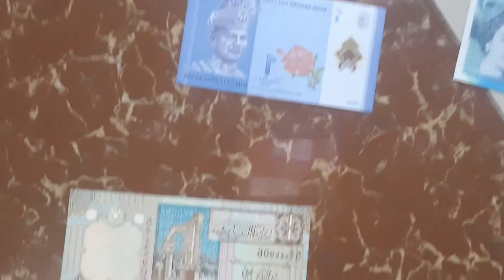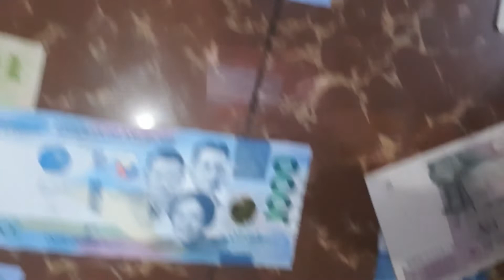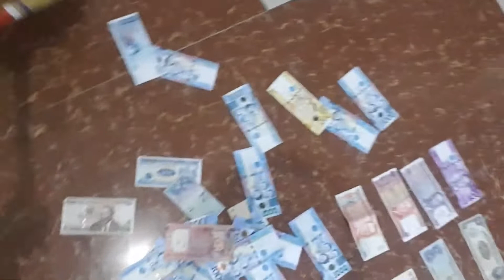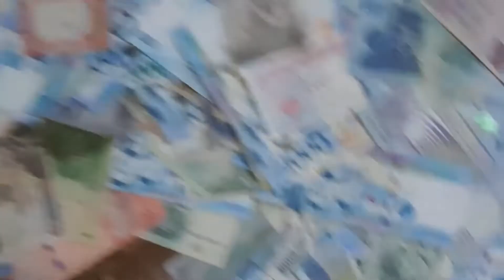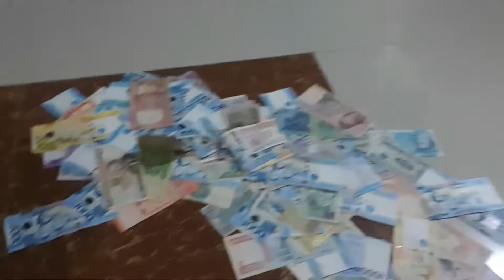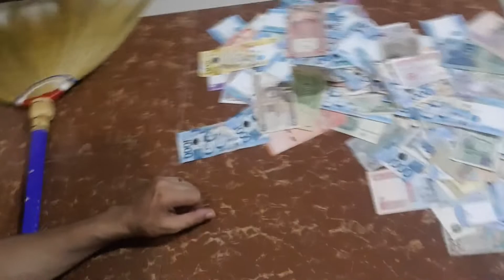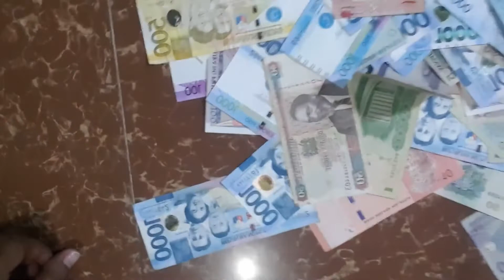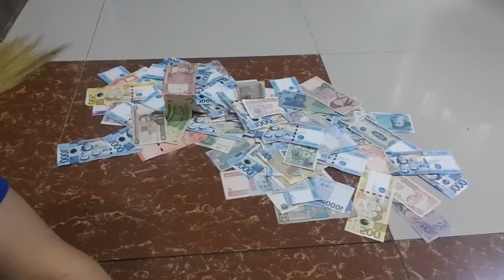#15 | COVID MONey: UNSAFE? | Social scene | Doc RDM